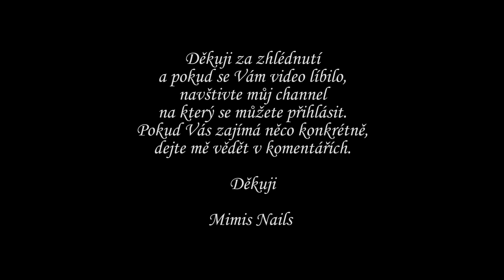Tutoriál na manikúru "Květinová fantazie".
Jarní květinová abstrakce jako inspirace pro Vaši manikúru, vhodná i pro kratší nehty.

Použité laky:
Sally Hansen - "Flawless Pink"
Orly - "La Selfie"
černá a bílá akrylovka